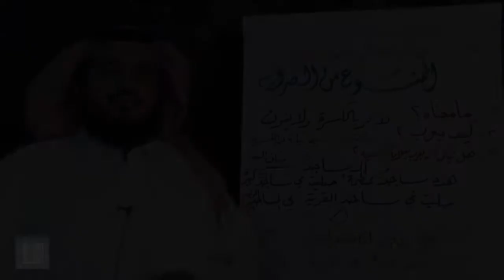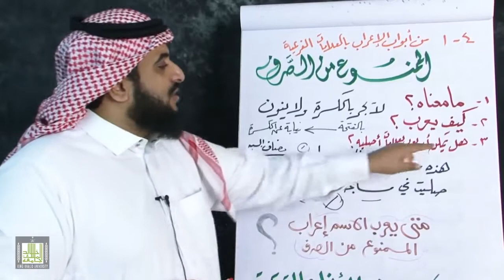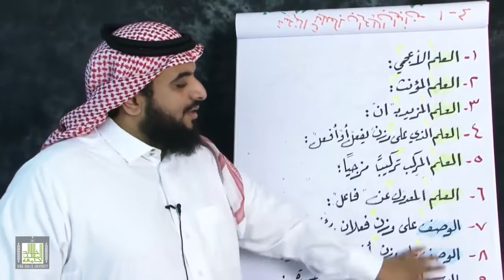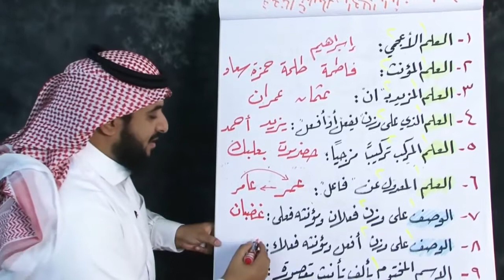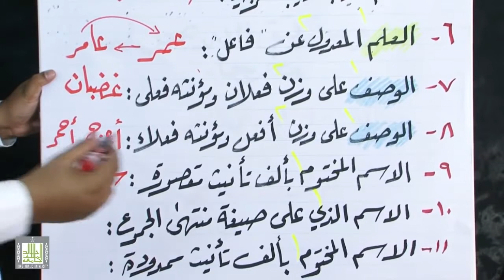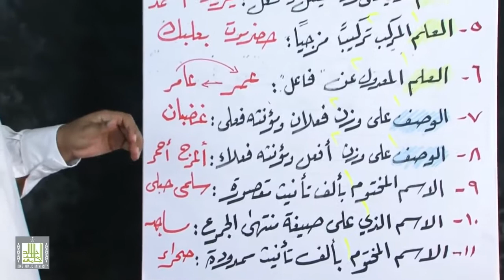الممنوع من الصرف 4-1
تعريف: الممنوع من الصرف وهو الاسم الذي لا يجوز وضع التنوين على آخره. فاسم العلم "أحمد" ممنوع من الصرف، ولذلك لا يجود أن نقول (جاء أحمدٌ)، بل (جاء أحمدُ).

ملخص القاعدة:

الممنوع من الصرف هو الممنوع من التنوين.
المنع من الصرف هي حالة إعرابية تختص بالأسماء حصراً وليس الأفعال ولا الأحرف.
هناك حالات محددة لمنع الاسم من الصرف، وهي موضحة أدناه.
هناك حالات خاصة تمنع فيها الصفة من الصرف ولن نتطرق لها في هذا المقال بغرض التبسيط.

حالات الممنوع من الصرف:

الاسم الذي في آخره ألف ونون زائدتان، مثال: سليمان، عدنان، عثمان، لقمان.
اسم العلم على وزن فُعَل، مثال: عُمَر، مُضَر.
الاسم العلم المؤنث: جميع أسماء العلم المؤنثة ممنوعة من الصرف، وهي ثلاثة أنواع:
المؤنّث اللفظيّ: وهو اسم العلم المذكر الذي ينتهي بتاء التأنيث، فهو مذكر في المعنى ومؤنث في اللفظ. مثال: طلحة، عنترة، معاوية.
المؤنّث المعنوي: وهو اسم العلم المؤنث الذي لا ينتهي بتاء التأنيث، فهو مؤنث في المعنى وليس اللفظ. مثال: زينب، سعاد، وداد.
المؤنّث الحقيقيّ: وهو اسم العلم المؤنث في المعنى واللفظ معاً لانتهائه بتاء التأنيث. مثال: فاطمة، عائشة، منيرة.
الاسم الأعجمي: أي الاسم الذي دخل إلى اللغة العربية من لغة أخرى، مثال: إبراهيم، دمشق، بغداد. وفي العصر الحديث: إنترنت، كمبيوتر، تي شيرت.
الاسم المركب تركيباً مزجياً: مثال: حضرموت، بعلبك.
الاسم على وزن الفعل: مثال: أحمد، أكرم، يزيد. بالاسم "أكرم" على سبيل المثال هو اسم علم مذكر، لكنه على وزن الفعل "أكرم" كما في المثال: أكرم الرجل ضيفه.
الأسماء على وزن صيغة منتهى الجموع. للتبسيط، يمنع الاسم من الصرف إذا كان على وزن الأمثلة التالية: معامل، مصابيح، فضائل، فوارس.
الاسم غير العلم المختوم بألف التأنيث الممدودة وبعدها همزة. مثال: صحراء، حسناء.